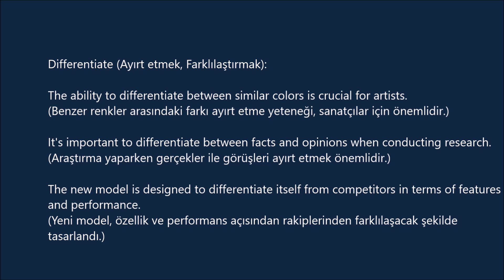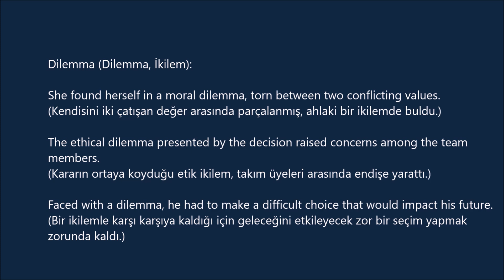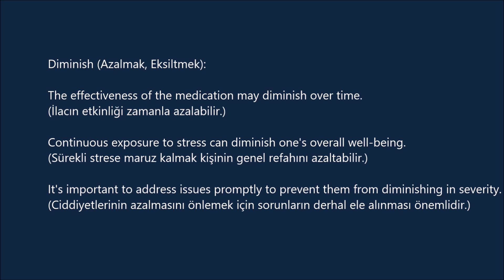3600 Oxford Words C 1 -75- (cümle içinde ve Türkçe anlamlarıyla)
Differentiate (Ayırt etmek, Farklılaştırmak):

The ability to differentiate between similar colors is crucial for artists.
(Benzer renkler arasındaki farkı ayırt etme yeteneği, sanatçılar için önemlidir.)

It's important to differentiate between facts and opinions when conducting research.
(Araştırma yaparken gerçekler ile görüşleri ayırt etmek önemlidir.)

The new model is designed to differentiate itself from competitors in terms of features and performance.
(Yeni model, özellik ve performans açısından rakiplerinden farklılaşacak şekilde tasarlandı.)

Dignity (Haysiyet, Onur):

Treating every individual with dignity and respect is a fundamental principle.
(Her bireye onurlu ve saygılı davranmak temel bir ilkedir.)

She faced adversity with dignity and grace.
(O, zorluklarla onur ve zarafetle başa çıktı.)

The organization works to protect the dignity of marginalized communities.
(Kuruluş, marjinalleşmiş toplulukların haysiyetini korumak için çalışıyor.)

Dilemma (Dilemma, İkilem):

She found herself in a moral dilemma, torn between two conflicting values.
(Kendisini iki çatışan değer arasında parçalanmış, ahlaki bir ikilemde buldu.)

The ethical dilemma presented by the decision raised concerns among the team members.
(Kararın ortaya koyduğu etik ikilem, takım üyeleri arasında endişe yarattı.)

Faced with a dilemma, he had to make a difficult choice that would impact his future.
(Bir ikilemle karşı karşıya kaldığı için geleceğini etkileyecek zor bir seçim yapmak zorunda kaldı.)

Dimension (Boyut, Ölçü):

The new technology adds a new dimension to the way we communicate.

The issue has political, economic, and social dimensions that need to be considered.
(Konu, düşünülmesi gereken politik, ekonomik ve sosyal boyutlara sahiptir.)

The architect carefully considered every dimension of the building's design.
(Mimar, binanın tasarımının her boyutunu dikkatlice düşündü.)

Diminish (Azalmak, Eksiltmek):

The effectiveness of the medication may diminish over time.
(İlacın etkinliği zamanla azalabilir.)

Continuous exposure to stress can diminish one's overall well-being.
(Sürekli strese maruz kalmak kişinin genel refahını azaltabilir.)

It's important to address issues promptly to prevent them from diminishing in severity.
(Ciddiyetlerinin azalmasını önlemek için sorunların derhal ele alınması önemlidir.)